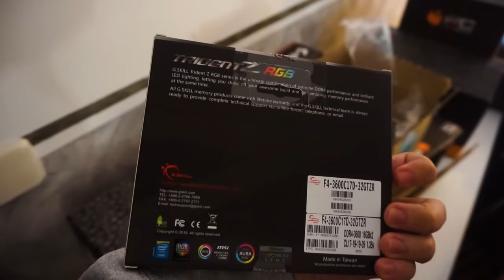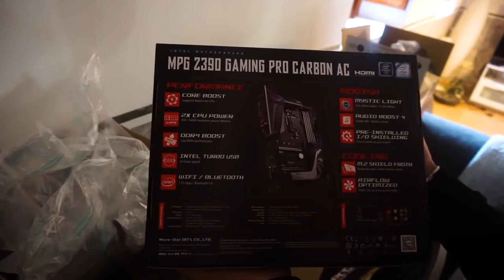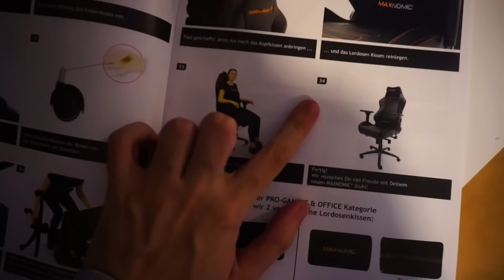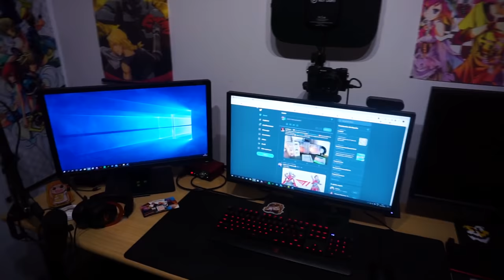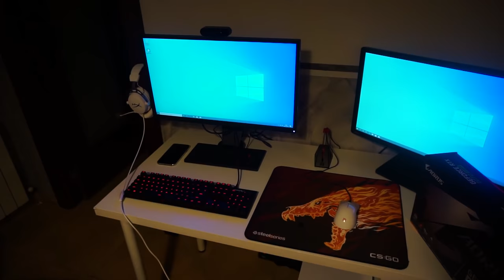MONTANDO MI NUEVA ZONA GAMING PARA INVITADOS | PARTE 1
► Componentes ordenador:
- Procesador Intel Core i9-9900K 3.6Ghz
- Placa Base MSI Mpg Z390 Gaming Pro
- SSD Samsung 970 EVO
- Refrigeracion NZXT Kraken X62
- Fuente de alimentación Corsair RM850x
- Caja NZXT H710
► Perifericos:
- Monitor 240hz XL2536
- Monitor 144hz XL2411P
- Cloud Alpha